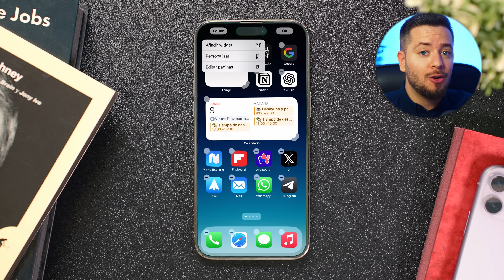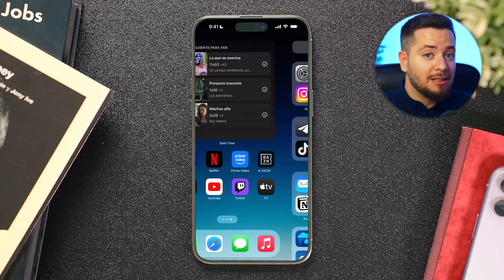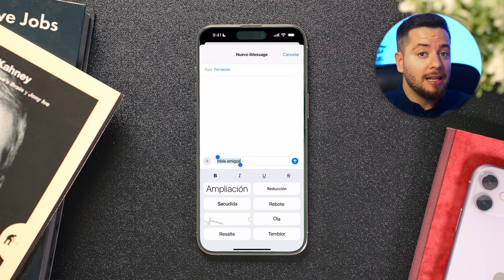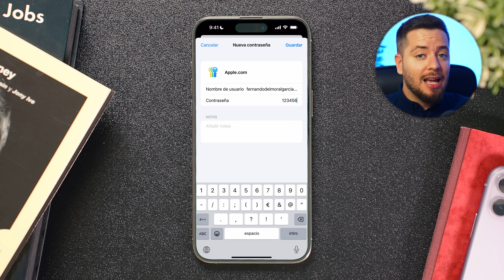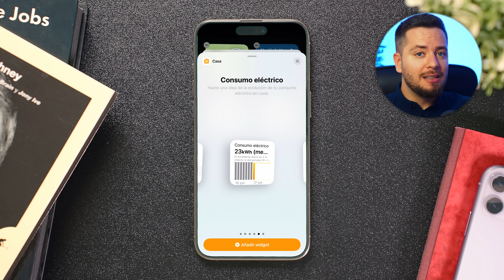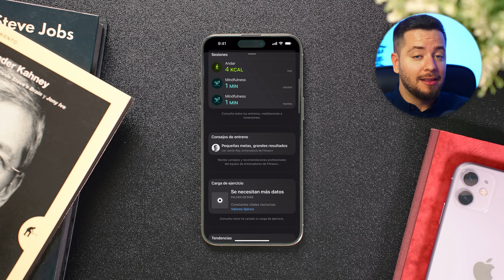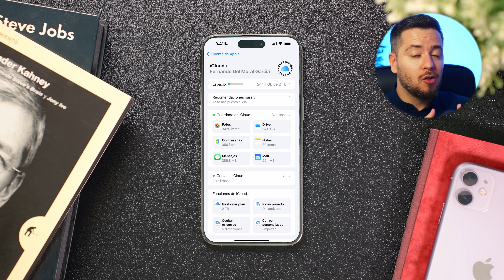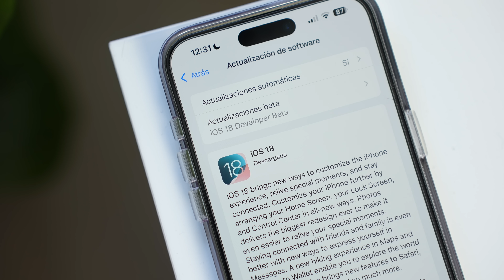iOS 18: ¡REVIEW COMPLETA! Novedades, Rendimiento, Batería y MÁS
¡iOS 18 ya está aquí! En este video te traigo una review completa de la nueva versión del sistema operativo de Apple. Analizamos todas las novedades, incluyendo la personalización, las nuevas funciones de Mensajes, Safari, Fotos y mucho más. Además, te cuento mi experiencia con el rendimiento y la batería en iOS 18. ¡No te lo pierdas!

🎬 Momentos destacados del vídeo:
0:00 - Novedades de iOS 18
01:44 - Nuevo Centro de Control
02:07 - Personalización de la pantalla de bloqueo
03:37 - Rediseño de la app Fotos
04:53 - Mejoras en Mensajes
06:07 - Actualizaciones en Safari
07:11 - Nueva app de Contraseñas
09:26 - Novedades en la app Diario
16:01 - Rendimiento y batería de iOS 18
17:48 - Conclusión sobre iOS 18

✨ Etiquetas del video